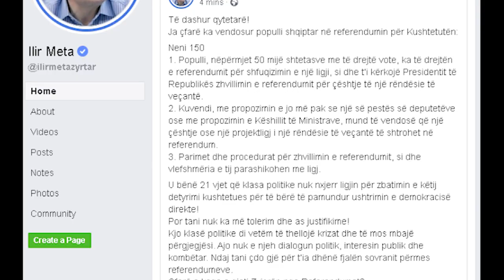“Çdo gjë për t’ia dhënë fjalën sovranit”, Meta flet sërish për referendum: Të hënën propozoj..